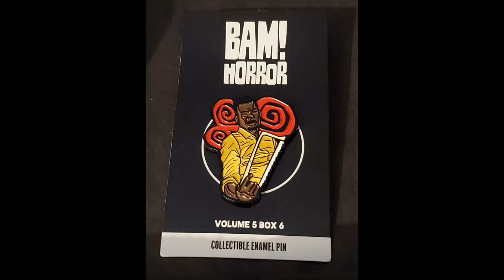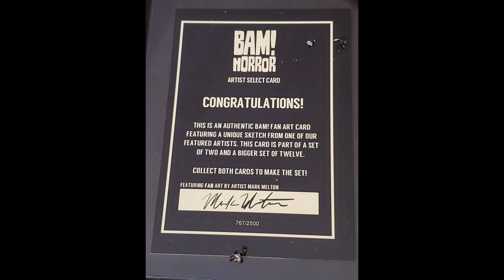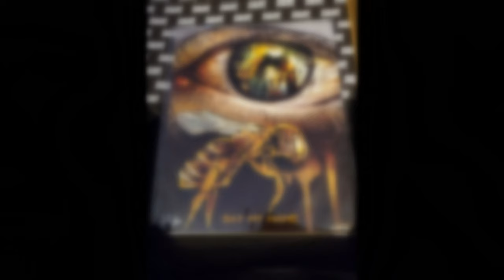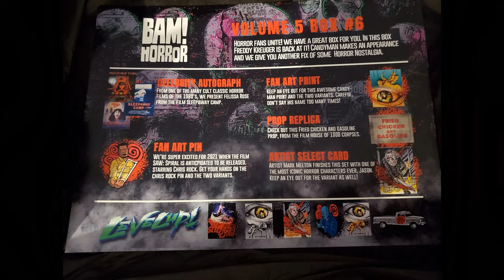Our First BAM Horror Unboxing!!!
We FINALLY got our very first BAM Horror Box so come watch us unpack all the goodies inside.